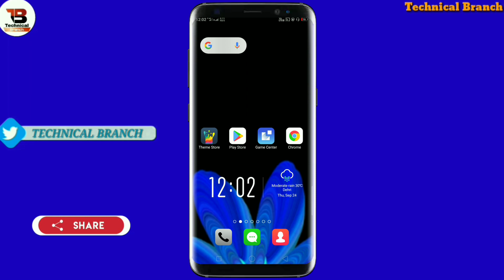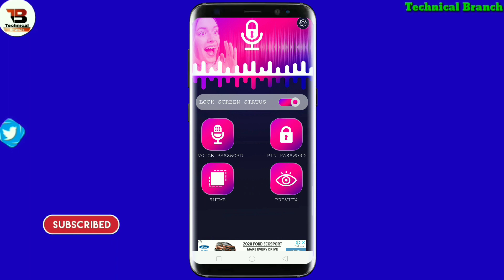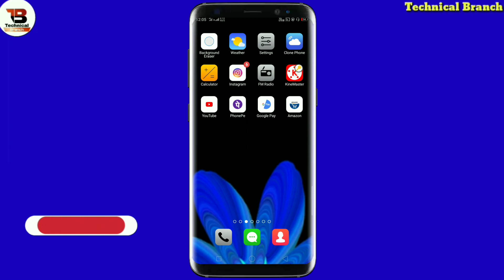अपना नाम बोलकर खोलें मोबाइल का लॉक || voice screen lock || unlock your phone with your voice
Application ko Downlode karne Ke लिए
  इस लिंक पर क्लिक करें 👇👇👇👇👇

              TECHNICAL BRANCH

Sawaagat hai aap sabhi ka humare aur aapke Channel Technical Branch me dosto is is video mein bataya hu ki apne phone mein voice lock Kaise lagaen dosto video pasand aaye to channel ko subscribe jarur kijiyega like share comment bhi Kar dijiyega dosto

                       𝘍𝘰𝘭𝘭𝘰𝘸 𝘰𝘯

About:-TECHNICAL BRANCH is a YouTube Channel Where you will find ko Technological Video in Hindi New Video is posted Everyday About letest app:)